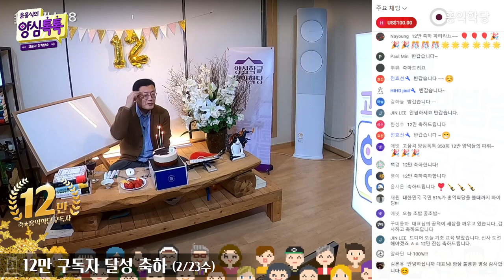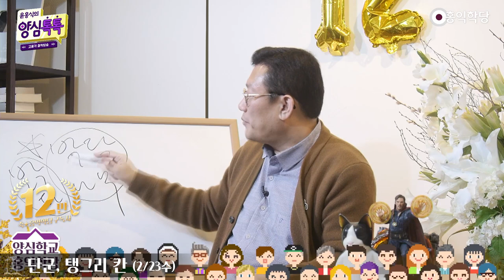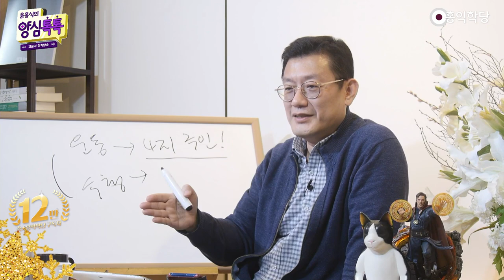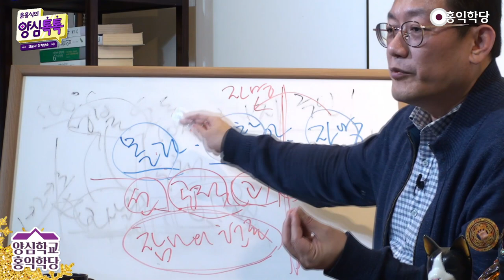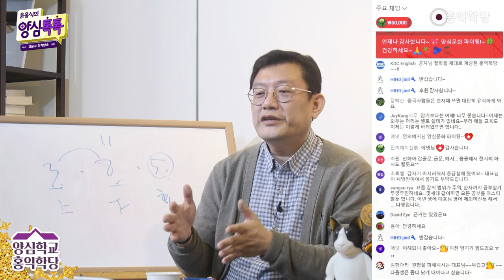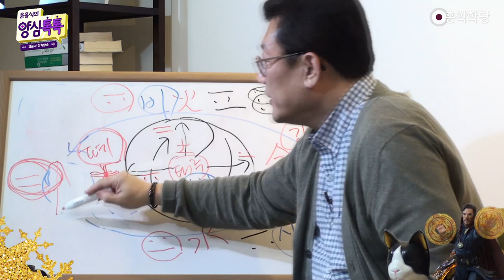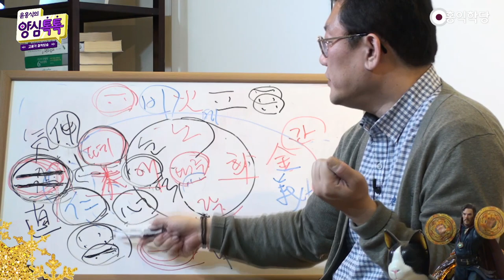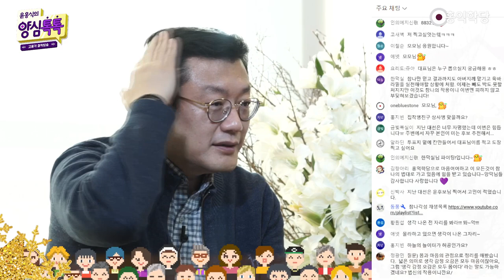[주간톡톡] 2022년 02월 네째 주_한 주간의 양심톡톡 요약모음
한 주간의 양심톡톡을 모아서 보자!